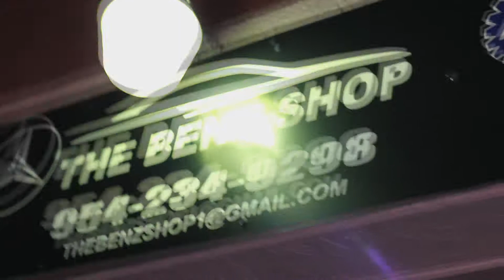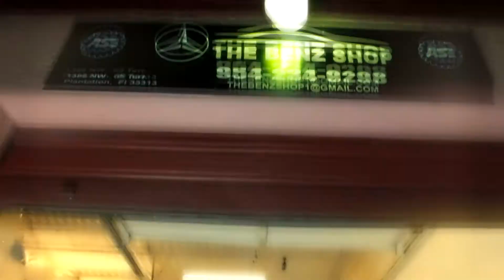ZekeDon ft Soup Scudda - Thug Cry Remix {Dir by: V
VOTC Promo teams up with ReggaePop Records All Stars ZekeDon and Soup Scudda for another hit. Presenting the Thug Cry Remix from ZekeDon's upcoming mixtape.